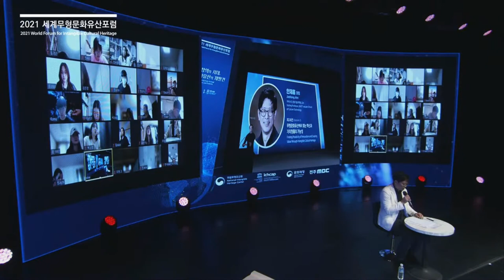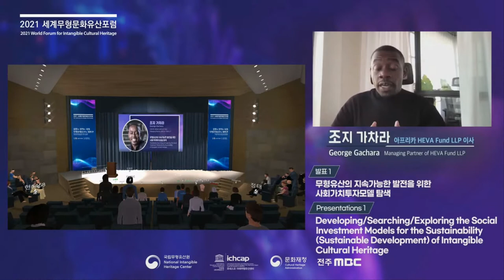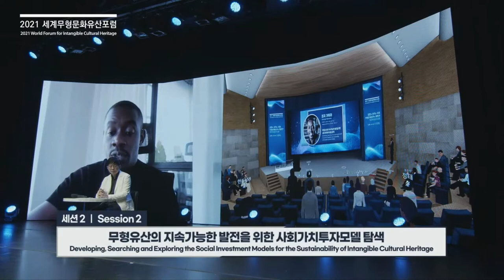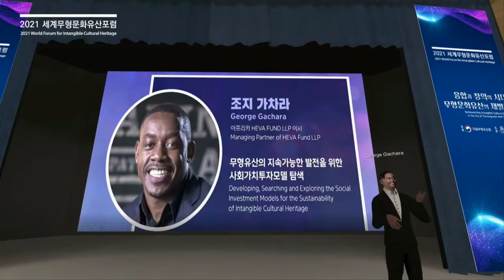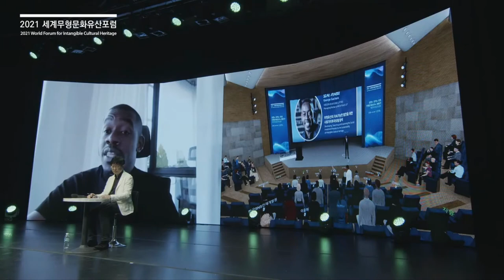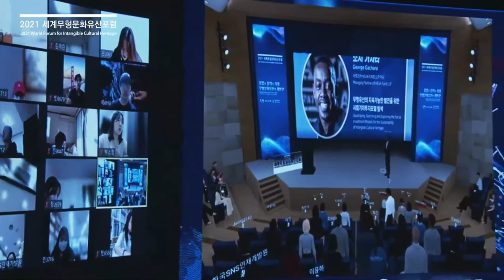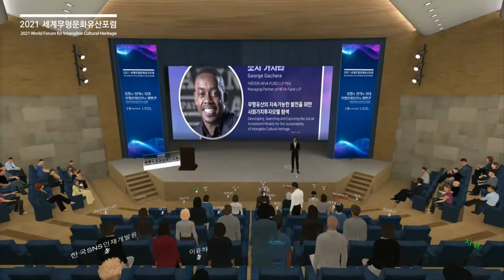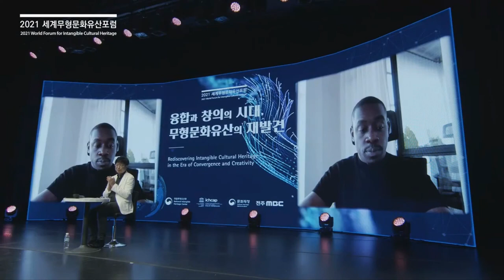[2-1] Developing, Searching and Exploring the Social Investment Models for the Sustainability of ICH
Presented by George Gachara (Managing Partner of HEVA Fund LLP)

2021 World Forum for Intangible Cultural Heritage
- Session 2: Finding Possibility of Innovation and Creating Value through Intangible Cultural Heritage